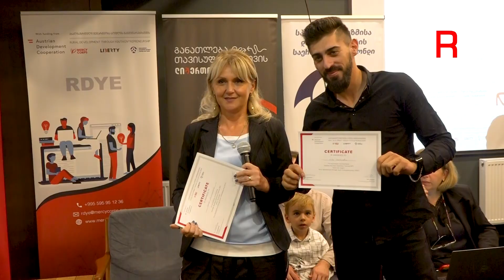ლიბერთი განათლებისთვის - მასშტაბური პროექტი ,,ახალგაზრდული მეწარმეობა სოფლის განვითარებისთვის“